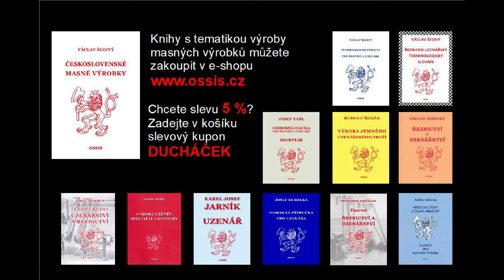Věděli jste, že i vepřovou hlavu lze vykostit?